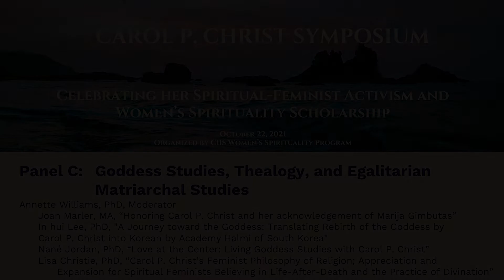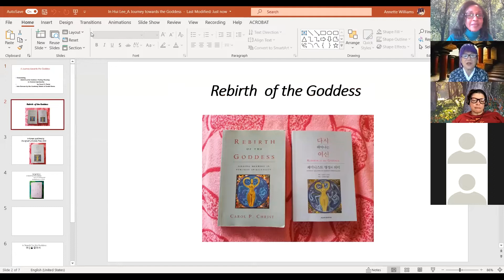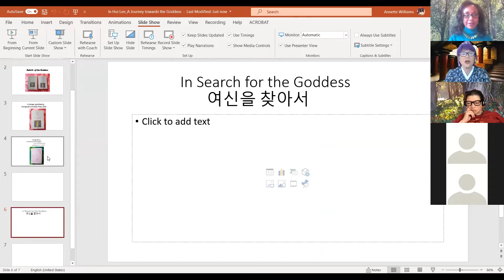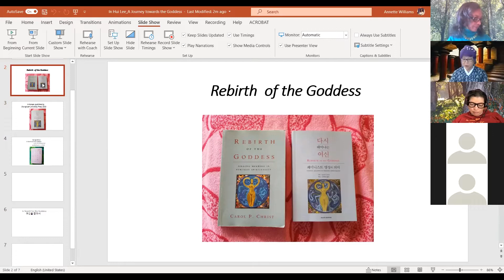6 - Carol P. Christ Symposium: Panel C - Goddess Studies, Thealogy & Egalitarian Matriarchal Studies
Panel C - Goddess Studies, Thealogy, and Egalitarian Matriarchal Studies

Carol P. Christ Symposium in Celebration of her Spiritual-Feminist Activism and Women’s Spirituality Scholarship

Organized by the Women's Spirituality Program at the California Institute of Integral Studies (CIIS)

This multi-dimensional Symposium honored the spiritual leadership and scholarship of Carol P. Christ (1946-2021) by bringing together an array of people who feel she profoundly impacted their thinking and way of life. A brilliant thinker and eloquent writer, Carol took a courageous stand to acknowledge Goddess and articulate the contours and substance of a Goddess religion for our times. This put her among the leading voices of the contemporary women’s spirituality movement. Her insistence that women begin from the truth of our experiences, share our stories, and create more complex systems of thinking and being in the world informs all her work, including her ecosocial justice political activism and her construction of a systematic Goddess thealogy.